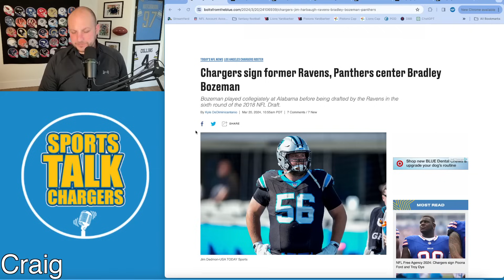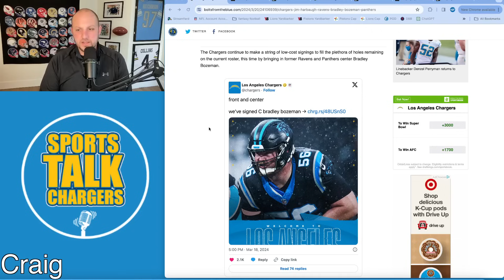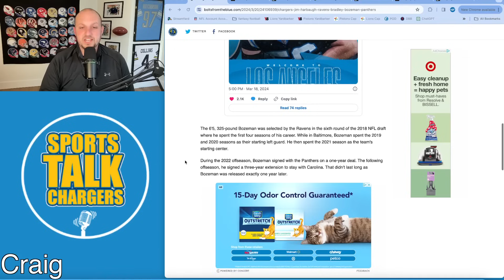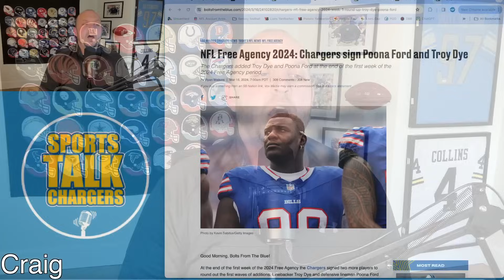Los Angeles Chargers Are Finally Making Moves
Los Angeles Chargers Are Finally Making Moves!  The Chargers are finally starting to get busy now that the 2nd round of NFL free agency has begun.  They have already gone out and filled a couple of starter/rotational pieces and it looks like they are just getting started.